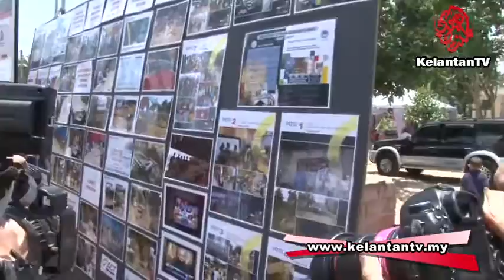Penyerahan Kunci Rumah Kekal Banjir Sumbangan Maybank Islamic | YAB Ustaz Dato' Ahmad Yakob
Sidang Media Penyerahan Kunci Rumah Kekal Banjir Sumbangan Maybank Islamic | YAB Ustaz Dato' Ahmad Yakob

Rakaman sidang media oleh YAB Ustaz Dato' Hj Ahmad Yakob, Menteri Besar Kelantan semasa menghadiri majlis penyerahan kunci Rumah Kekal Banjir yang disumbangkan oleh Maybank Islamic di Kg. Dusun Nyior, Kuala Krai, Kelantan.

Prihatin dengan nasib mangsa-mangsa banjir di negeri-negeri Pantai Timur lewat tahun lepas, Maybank Islamic Berhad telah memberi sumbangan sebanyak RM5 juta untuk meringankan bebanan mereka.

Melalui Dana Bantuan Banjir RM5 juta ini, RM2.2 juta telah diagihkan kepada warga kerja Maybank yang turut menjadi mangsa banjir, RM2 juta untuk 30 buah rumah yang dilengkapi perabot asas, makanan dan bekalan baja, dan selebihnya untuk membina semula sebuah tadika Islam dan SK Chenulang di Kuala Krai.

Dengan bantuan dua pertubuhan bukan kerajaan (NGO) iaitu Ground Zero dan Islamic Aid Malaysia, pembinaan semula 30 buah rumah melibatkan 10 rumah di Kg Dusun Nyior, 5 di Kg Aur, 3 di Kg Bukit Mengkebang telah siap dan dilengkapi dengan perabut asas. Manakala 12 di Kg Sg Sok masih di dalam pembinaan dan 7 daripadanya djangka siap sebelum menjelangnya Hari Raya Qurban.

Di samping itu, Maybank Istamic juga membantu membina semula 4 buah rumah untuk warga kerja Maybank di Kuala Krai, Gua Musang dan Temerloh.

Majlis penyampaian replika kunci rumah ini telah di sempurnakan hari ini oleh Ketua Pegawai Eksekutif Maybank Islamic Dato' Muzaffar Hisham dan disaksikan oleh Menteri Besar Kelantan YAB Ustaz Dato' Hj Ahmad Yaakob.

Sabtu, 05 September 2015M/ 21 Zulkaedah 1436H